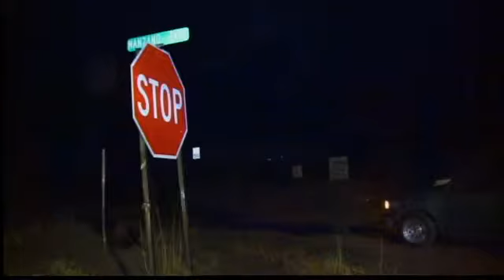Heavy rain factor in fatal crash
offeicials say heavy rain maya have played a role in a car crash that kiled a 16- year-old girl. it happened a little after seven friday night - in los lunas